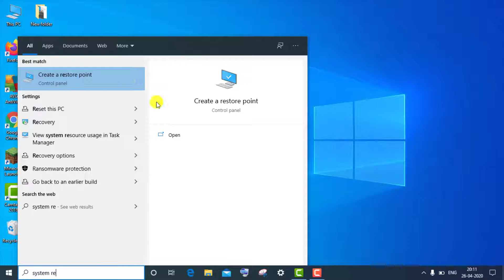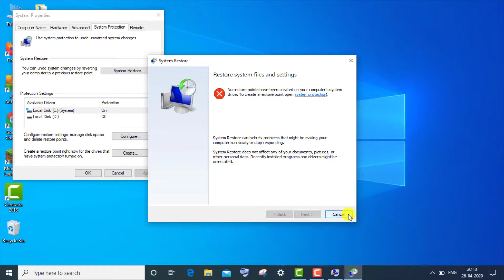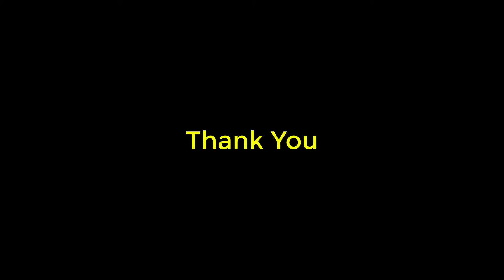System Restore In Windows 10 || How to do System Restore on Windows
Thank You Everyone So Much For Watch My Video On " System Restore In Windows 10 || How to do System Restore on Windows ". I Hope This Was Useful And You Learned Something Interesting.

Hope " System Restore In Windows 10 || How to do System Restore on Windows " useful content.